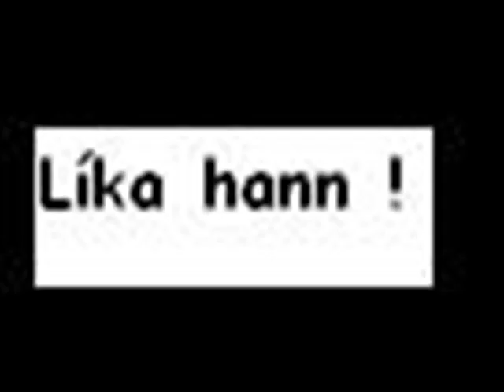Komdu með í gamlárspartý Predrag annars kemur Kongrad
agojr